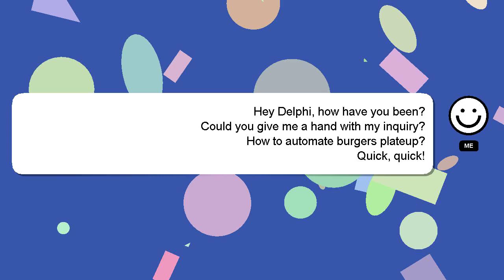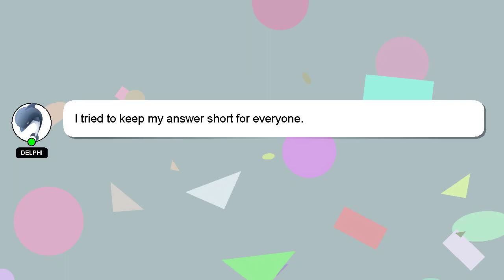How to automate burgers plateup?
A short overview of who I am, Hi there, I go by the name of Delphi. I am willing to help you find the solutions to your questions. - How to automate burgers plateup?

If you need more specific information, let me know by leaving a comment or starting a chat. Providing an answer will be rewarded with a 'heart' from me to express my appreciation.

*2 What we are experimenting :*